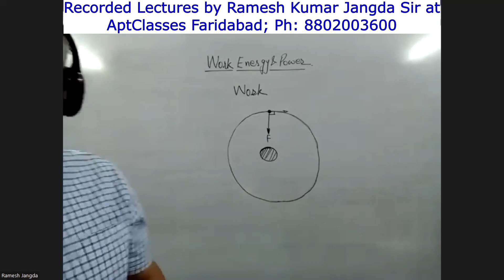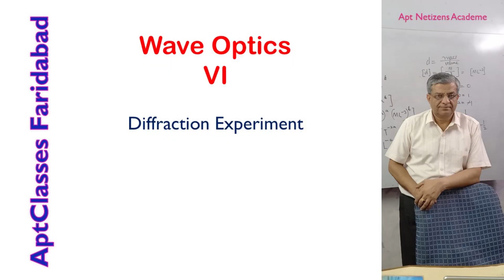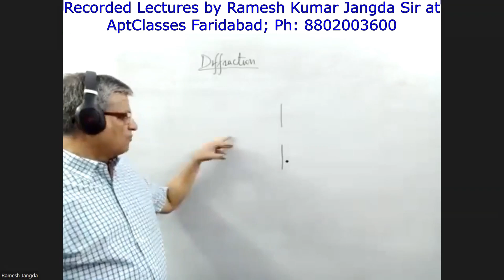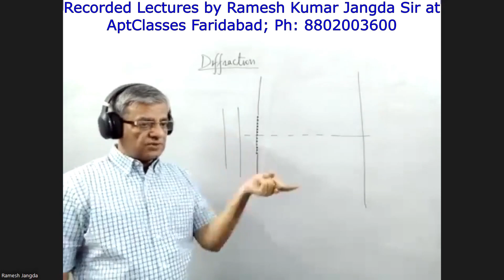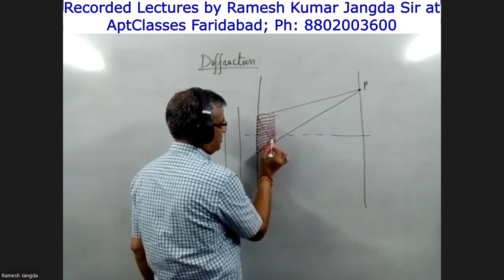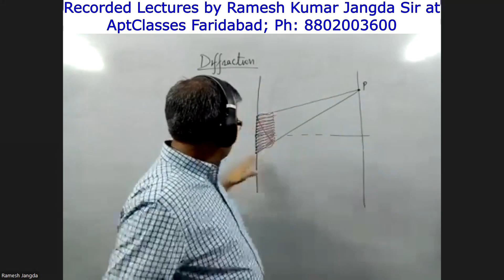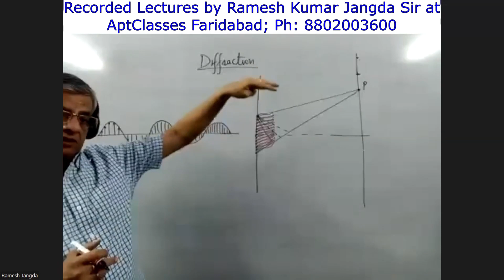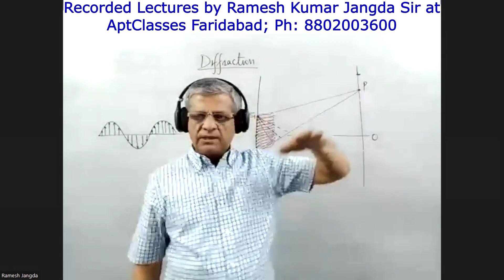V0794 12 PHYSICS: Chapter 10 Wave Optics VI - Diffraction of Waves